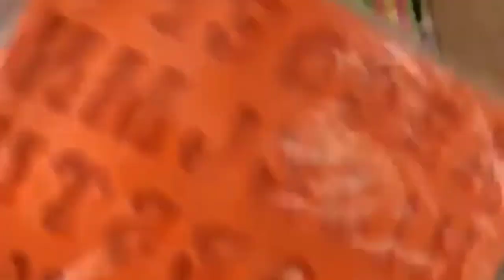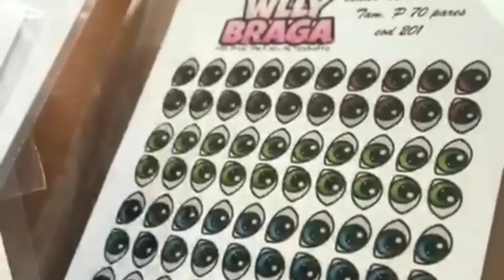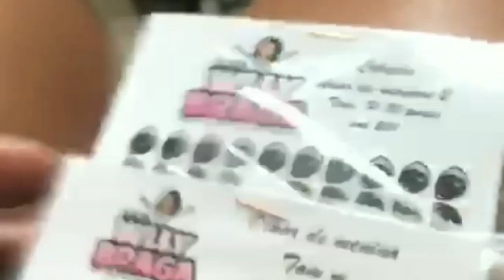Olha a festa da Juliana Tampas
Apoio
Lojas JD Artesanatos Tudo para Biscuit

Tampas Juliana Silva
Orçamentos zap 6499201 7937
Categoria